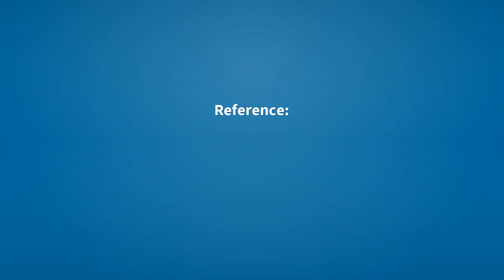Homicide | Meaning of homicide 📖 📖 📖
See here, the meanings of the word homicide, as video and text.

homicide (noun)
    A person who kills another.

Reference:
    homicide